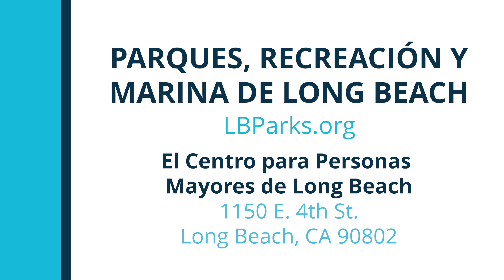Long Beach Brief, 19 de agosto de 2024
Long Beach Brief es su información semanal de eventos e información en la ciudad de Long Beach.  Esta semana presentamos:

Las reuniones comunitarias para el Presupuesto Propuesto para el Año Fiscal 2025 la registración, la Reubicación del Centro para Personas Mayores de Long Beach y el
regreso de Los Programas Extracurriculares Gratuitos.

¡Visítanos la próxima semana para recibir su nuevo breve de Long Beach!